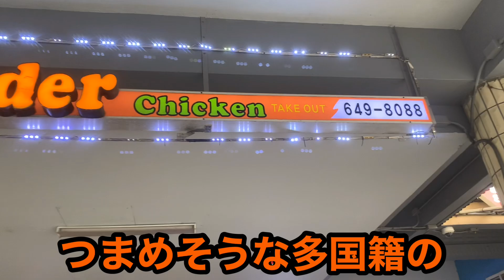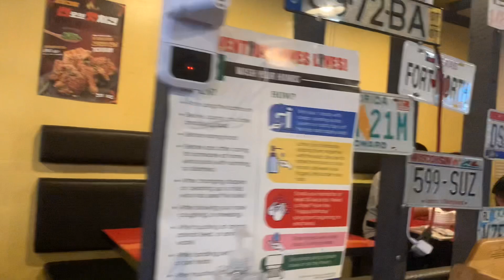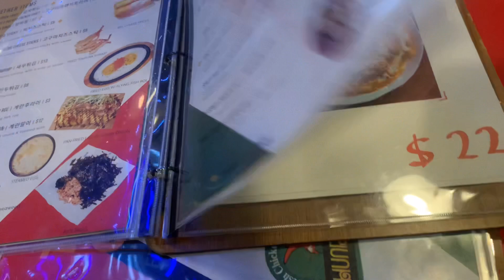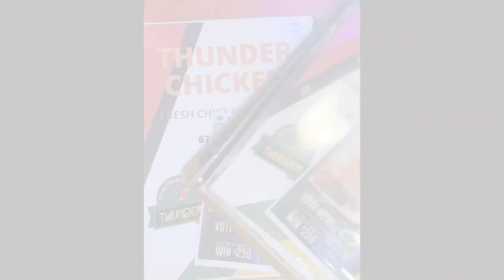【グアムのレストラン】どれだけでも食べられる大きい骨つき唐揚げを全部食べ切った！韓国料理店にて。ちょうどお店を出た時の夕日が綺麗すぎ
グアムのVlogを発信しています。海外スーパー、レストラン、ビーチ、モールなどいろんな所や観光地のレポートをしています。グアム旅行プランの参考や、いつでもグアムの今を知っていただけると嬉しいです。

今日のグアム探検は、グアムにある韓国料理店の美味しいフライドチキンの夕食を食べに行ってきました。チキンの外側はカリカリのサクサク。タレはピリッと甘辛くてクセになりました！ちょうどよくお店を出たらすぐ夕日が最高に綺麗だったのでぜひ夕日もお楽しみに♡

《他のグアム探検のおすすめ動画》
・グアムの居酒屋行ってタモンの夜の街を散歩しましょう（一緒にバーチ　ャル散歩）

[前編]
・グアムのローカルにも人気なレストランで食事。オススメの卵のオーダ　　　ーの仕方

[後編]
・グアムいち？！人気のショッピングのお店でランダムにお買い物。

・【海外スーパー】グアムの人気スーパーをハシゴしてまとめて爆買い。　　　　　金額発表

『グアム探検からお得情報』
《⬇️リンクでFiverr.ファイバーでデザインや音源を２０％OFFで注文》

《⬇️リンクでアリ・エクスプレスに登録をして初回購入15％OFF》

　＠guamexplore
　グアム探検　ID:guamtanken.exploreguam

　シャターストック　アカウント名：SMIJEAN